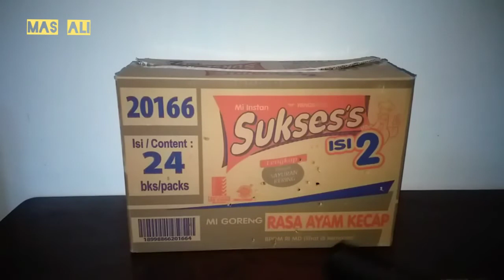Penyebab Rusaknya Unit Glock Dcobra & Cara Merawatnya [Glock Dcobra] Airsoft Indonesia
Penyebab Rusaknya Unit Glcok Dcobra dan  Cara Merawatnya. tonton sampai akhirnya, semoga bermanfaat 🙏